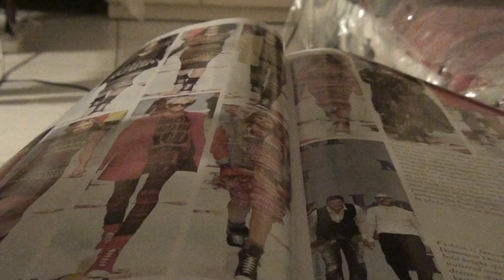SECTION F- JOHN BAKALIS-2012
FRACTAL TRIPPER SECTION F PATTERN